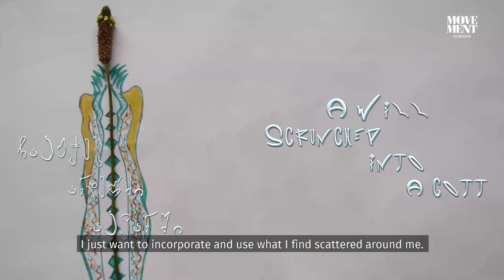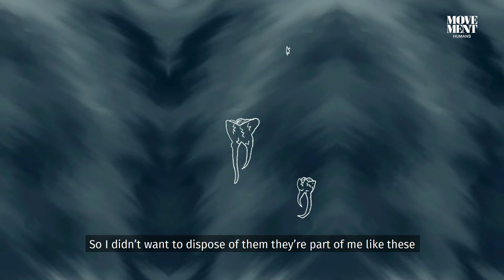ანამარიას მოძრავი სოლო ცირკი / Anamaria’s walking solo circus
მგონია, რომ მნიშვნელოვანი გარდატეხის მომენტი აქვს საქართველოს და მინდა, რომ მეც ვიყო ჩართული.

ანამარია ბურდული, მულტიმედია არტისტი.

It feels like Georgia is at a crucial turning point that I ought to be involved in

Anamaria Burduli, multimedia artist.

In collaboration with: Anamaria Burduli.